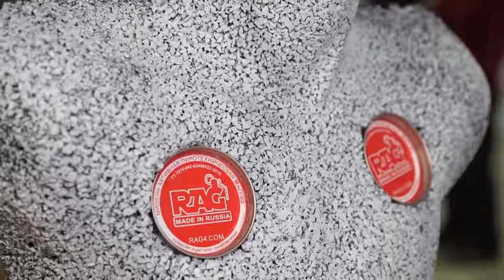О ковбойской стрельбе без галстуков | Lazarev Tactical | выставка Выстрел в Сокольниках 2018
Небольшое блиц-интервью для Lazarev Tactical о ковбойской стрельбе , на выставке Выстрел в Сокольниках, в 2018 году. Мое интервью занимает только часть ролика, который в целом обозревает саму выставку и может дать представление о определенной вехе развития оружейной культуры в России до времени больших перемен.

00:00 про разработки Орсис
05:12 Джонни Фёрст про ковбойскую стрельбу
08:33 про музей стрелкового оружия